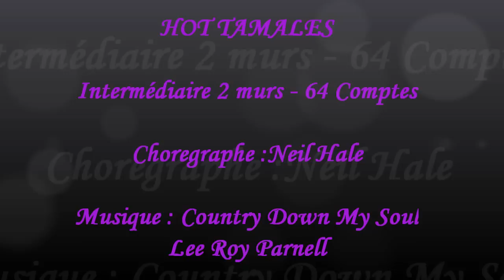HOT TAMALES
intermédiaire - 2 murs - 64 comptes
Chorégraphe : Neil Hale